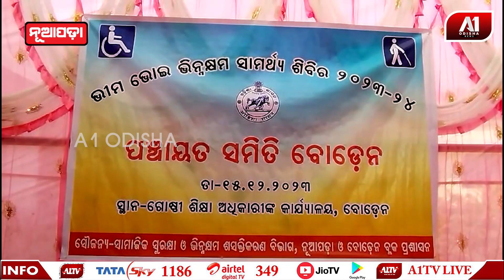ବୋଡ଼େନ ବ୍ଲକ ଗୋଷ୍ଠୀ ଶିକ୍ଷା କାର୍ଯ୍ୟାଳୟ ପରିସରରେ ବ୍ଲକ ସ୍ତରୀୟ ଭୀମଭୋଇ ଭିନ୍ନକ୍ଷମ ସାମର୍ଥ୍ୟ ଶିବିର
ନୂଆପଡ଼ା ଜିଲ୍ଲା ବୋଡ଼େନ ବ୍ଲକ ଗୋଷ୍ଠୀ ଶିକ୍ଷା କାର୍ଯ୍ୟାଳୟ ପରିସରରେ ବ୍ଲକ ସ୍ତରୀୟ ଭୀମଭୋଇ ଭିନ୍ନକ୍ଷମ ସାମର୍ଥ୍ୟ ଶିବିର ଅନୁଷ୍ଠିତ |